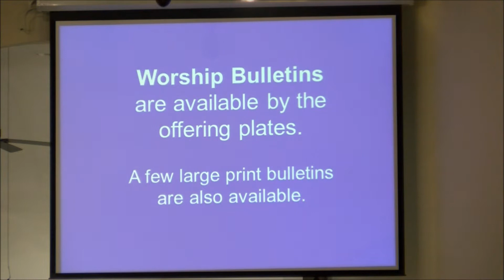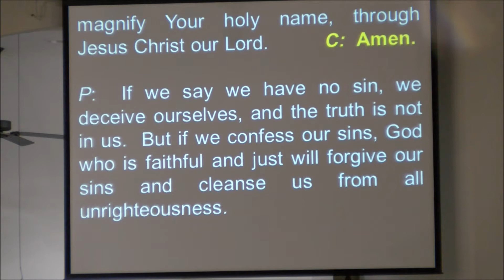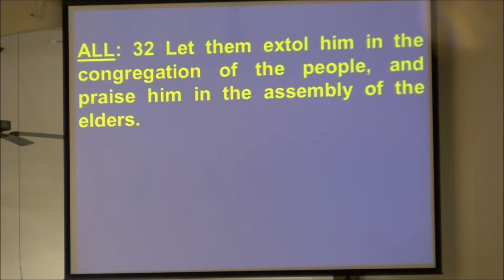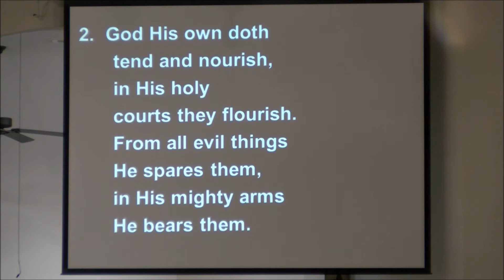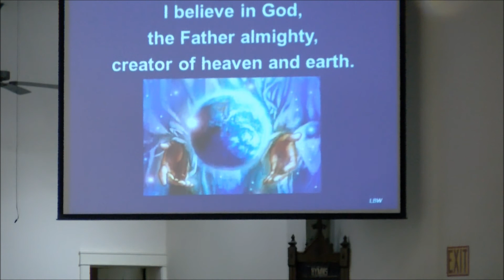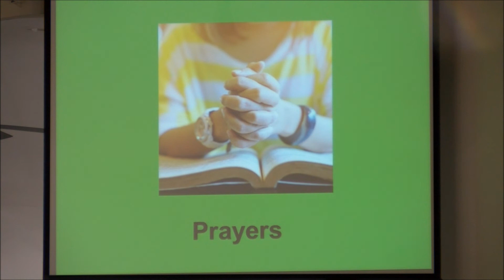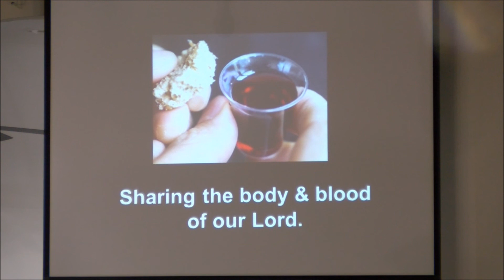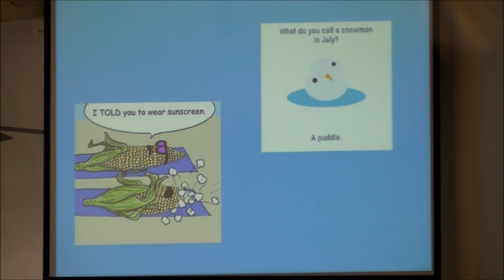Service 6 20 21 First Lutheran Church Princeton IL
Sermon Series:  "Nehemiah-God's Faithful Servant"
Sermon Title:  Part 4-"Walk In Fear Of Our God"
      By   William Shields